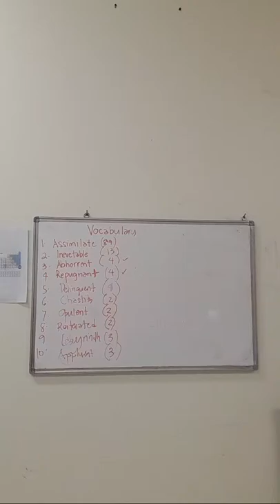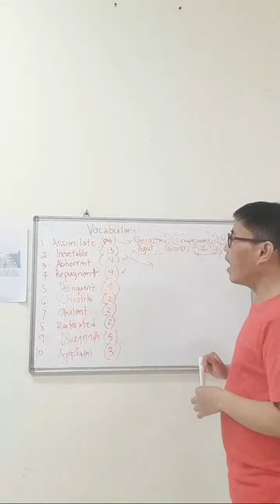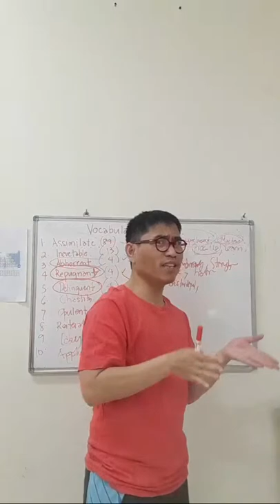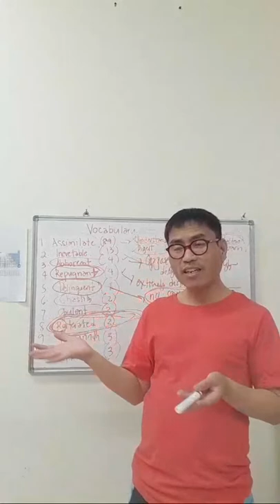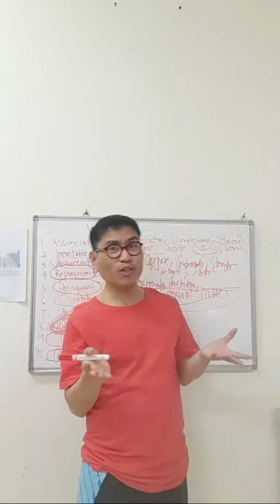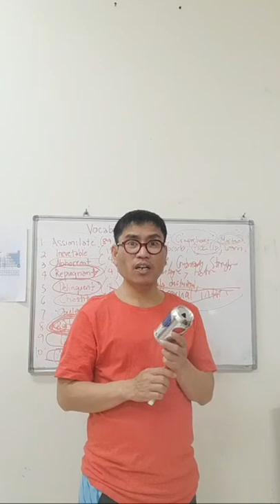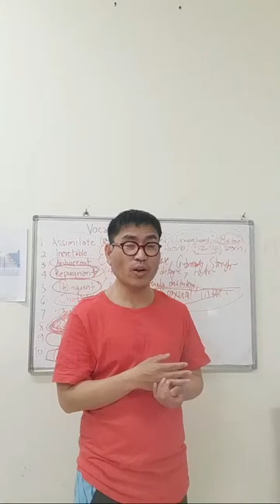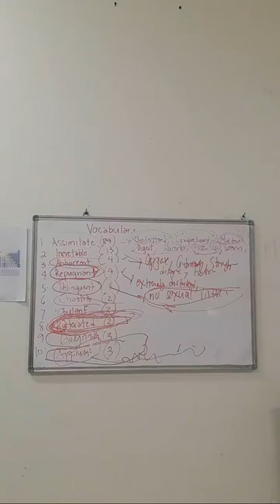Vocabulary Time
Vocabulary Time is very enjoyable.